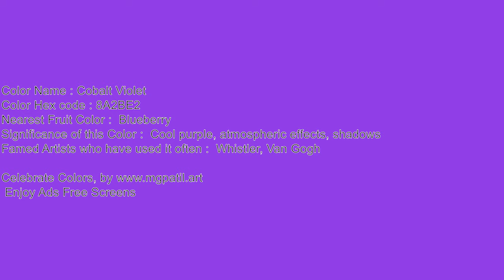🎞️Unleash Your Creativity 🌈 Silent 🔇 4K Cobalt Violet Ambience screen for Inspiration 111_26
Color: Cobalt Violet Hex Code

🟥🟧🟨🟩🟦🟪 Support me! 🟥🟧🟨🟩🟦🟪

🟥🟧🟨🟩🟦🟪 ReadMe 🟥🟧🟨🟩🟦🟪
Unleash Your Creativity: Silent 4K Cobalt Violet Ambience screen for Artistic Inspiration 111_26

Here are a few ways you can use these blank screens:
Art 🎨:

🟪 SEO 🟥
60 min screen,ambilight,adalight,blank, disco monitor,blank screen for tracing,
60 minutes Cobalt Violet screen,
1 hour Cobalt Violet screen,